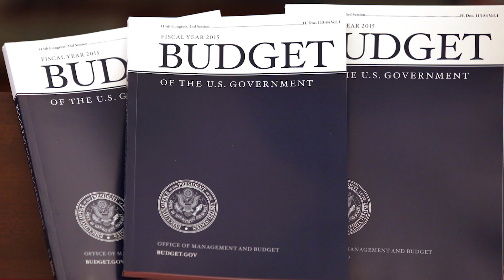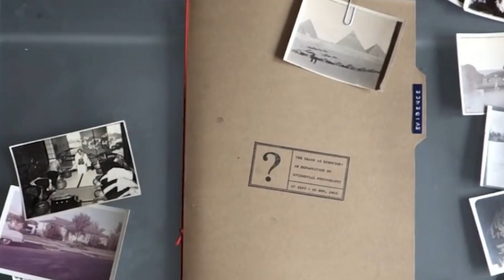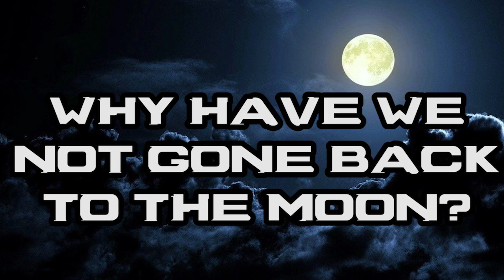Why Haven’t We Gone Back To The Moon?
Ever since the first moon landing, many people are wondering as to why mankind hasn't bothered to go back?  Watch to find out as we answer this question.